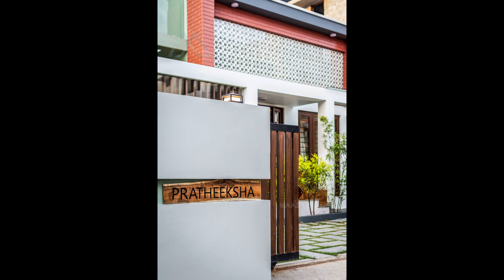P R A T H E E K S H A - The Journey !!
"PRATHEEKSHA" - Is a small 1500 sq.ft, 3 bedroom house in 4 cents land at Kakkanadu, Kochi, Kerala designed and built with the viewpoint of having lush green landscape from each and every corner of the house. The open theme concept we adopted here lets energy flow as it should. The massive openings invites outdoor landscape inside.